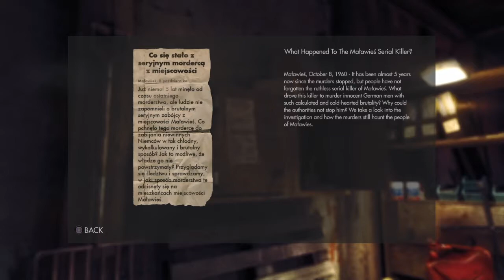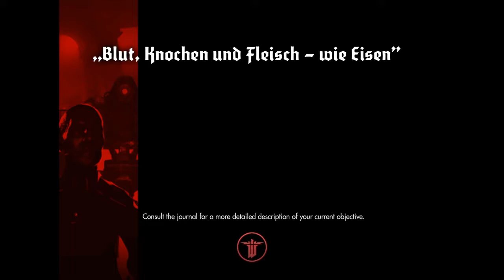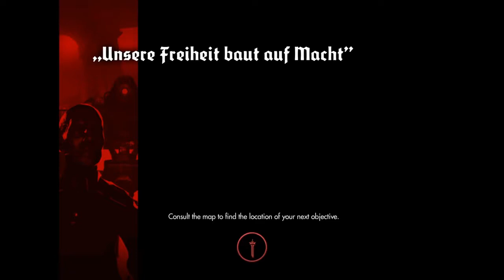THIS IS SO MESSED UP l Wolfenstein: The New Order l Part 2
I need views.